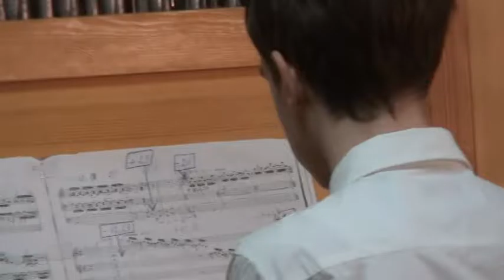26 30 А Хинастера Токката Владимир Филатов ДЕТИ ИГРАЮТ СТАРИННУЮ МУЗЫКУ концерт в Коломенском 29 0